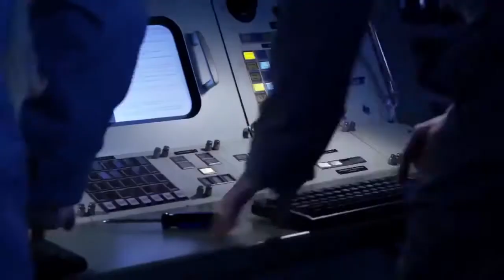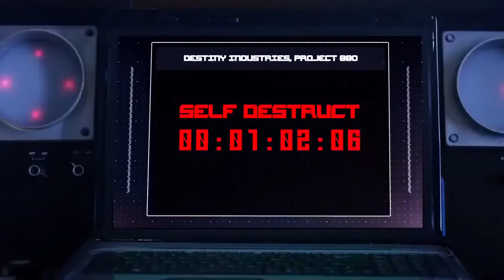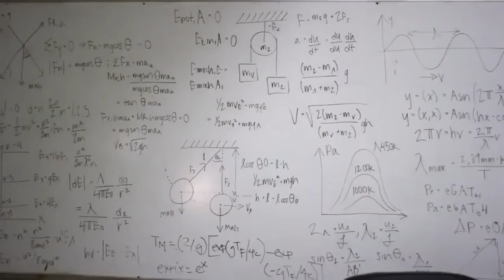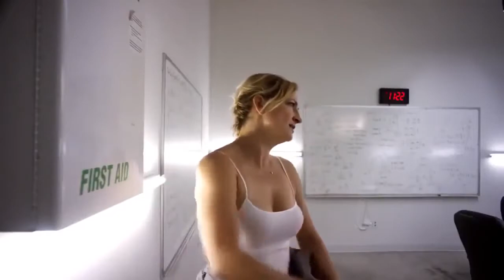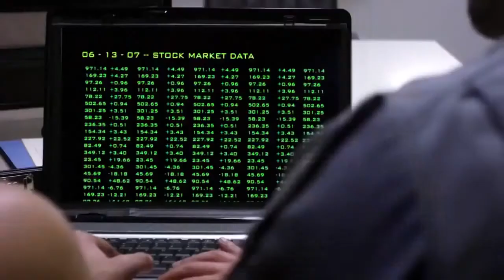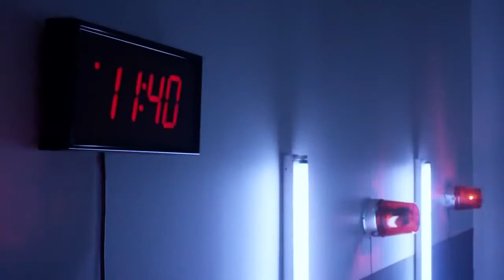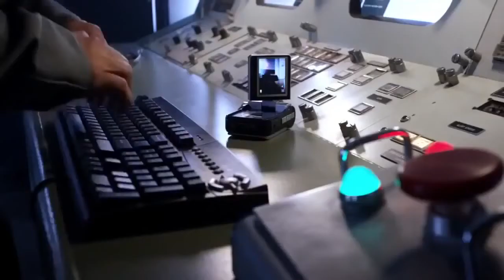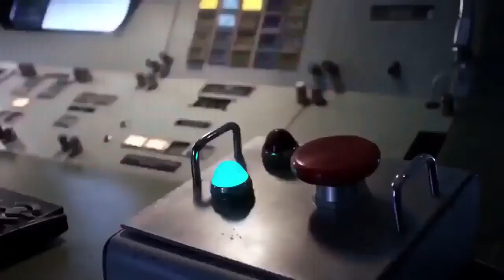Hollywood New Action Movie